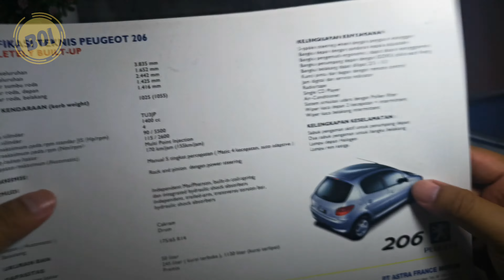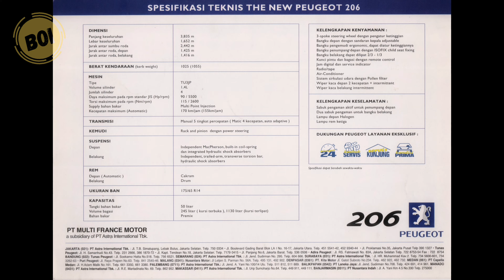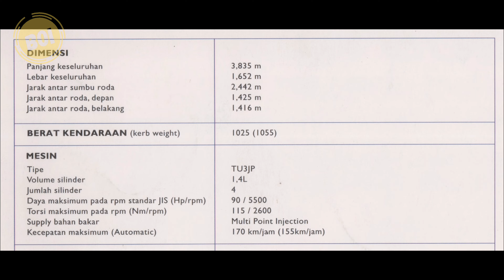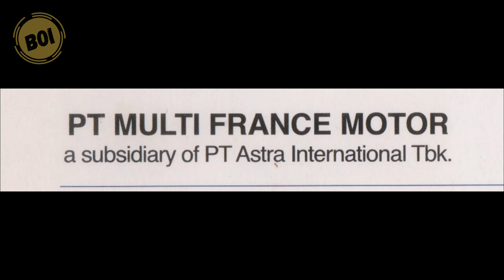[BROCHURE] Brosur The New Peugeot 206 (REUPDATE)